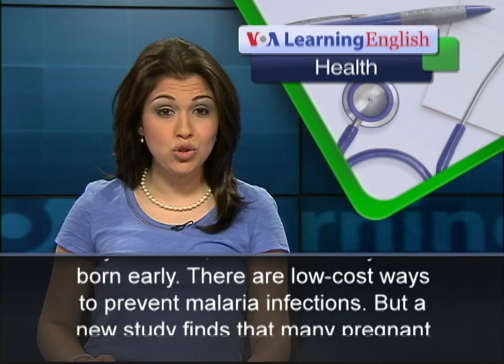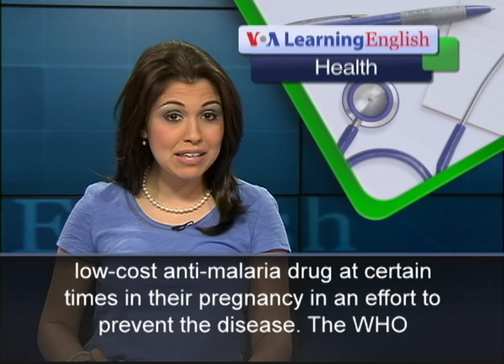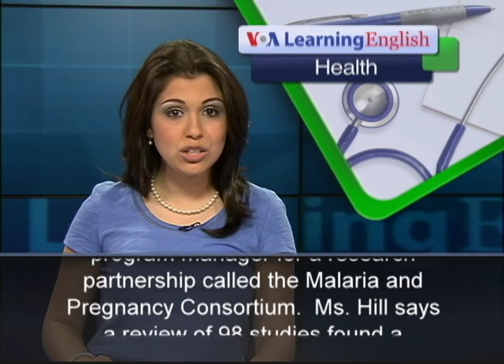Malaria Prevention Efforts Miss Many Pregnant Women in Africa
Malaria kills about 200,000 newborn babies and 10,000 new mothers every year. Most of these deaths are in Africa. Malaria can also cause mothers to lose their babies before they are born, or cause a baby to be born early. There are low-cost ways to prevent malaria infections. But a new study finds that many pregnant women do not receive these interventions.  For example, the World Health Organization has advised pregnant women in areas with high rates of malaria to sleep under bed nets treated with insecticide. The WHO also advises them to get what is known as intermittent preventive treatment, or IPT. This treatment involves taking a low-cost anti-malaria drug at certain times in their pregnancy in an effort to prevent the disease. The WHO recommends that pregnant women receive the medicine during visits to a clinic. Many pregnant women and new mothers go to medical clinics in sub-Saharan Africa. Yet researchers say only about 21 percent receive intermittent preventive treatment during their pregnancy. And less than 40 percent are given protective bed nets. Jenny Hill from the Liverpool School of Tropical Medicine is program manager for a research partnership called the Malaria and Pregnancy Consortium.  Ms. Hill says a review of 98 studies found a number of barriers to malaria prevention. These include unclear policy and guidance from government and health care officials. Other problems include drug shortages, a lack of clean water, and confusion about how to administer IPT. Ms. Hill says countries can save lives by following the WHO policy on intermittent preventive treatment. For VOA Learning English, I'm Alex Villarreal.